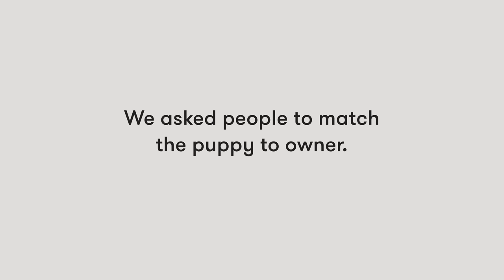Match Puppy to the Owner | Lineup | Cut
Ok this was adorable!! 🥹🐶 Play Lineup ➡️

🛒 🎯 SHOP CUT GAMES at Target!
🛒 🍻 SHOP CUT GAMES at Amazon!